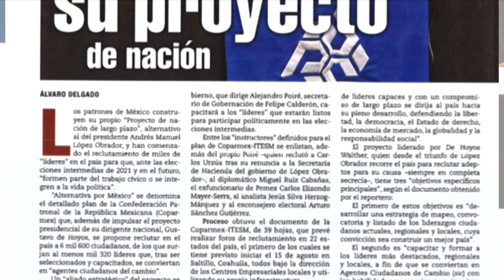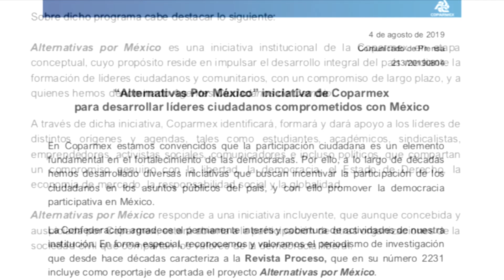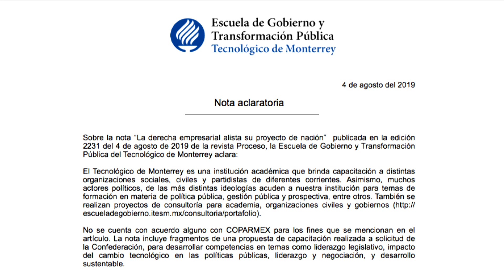La derecha prepara Golpe de Estado VS AMLO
Fanáticos de la conspiración, por fin las fuerzas del yunque y las cofradías de la Mafia del Poder están moviendo sus retorcidos hilos para hacer lo mismo que alguna vez hizo nuestro ahora presidente… crear su propio proyecto alternativo de nación.